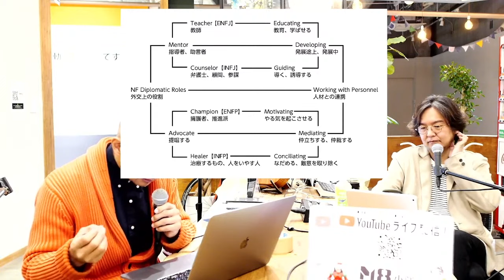INFP/The Healer（治療する人）1 /カーシー博士の16タイプの性格〜みにくいアヒルの子の呪縛〜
カーシー博士の「Please Understand Me2」より、INFPさんはどんな人か？を紹介します。

INFP/The Healer（治療する人）2 /カーシー博士の16タイプの性格〜みにくいアヒルの子の旅立ち〜